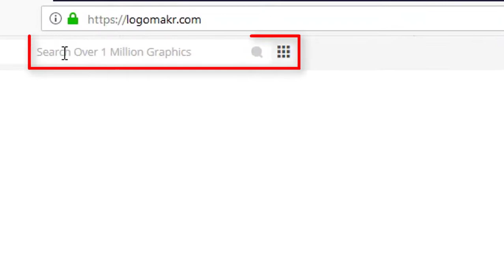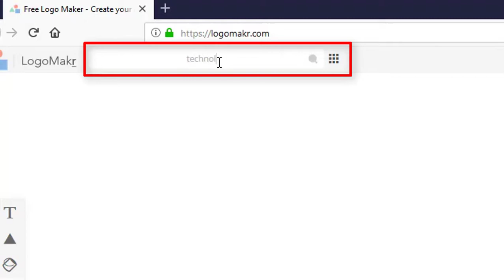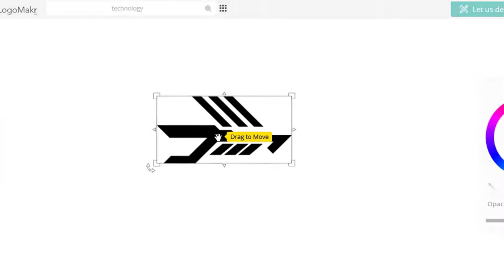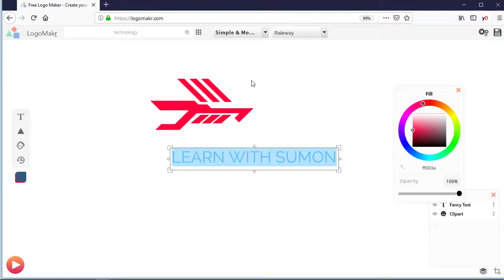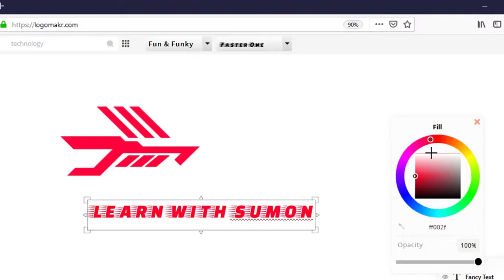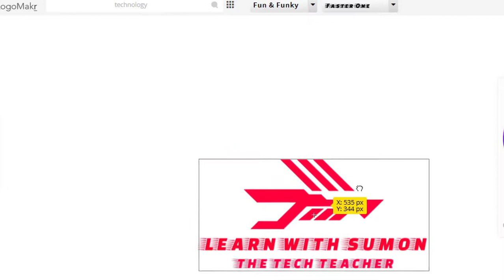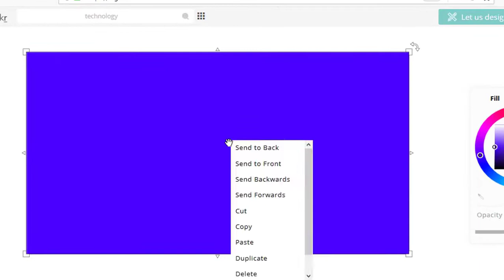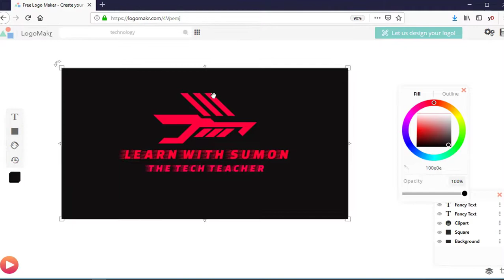how to design a logo without photoshop full free in 2018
Hello friends this is my another video , In this video I gonna be show you how to design a logo without photoshop full free. I hope this is very helpful for all the computer users. keep support me , Thank you all.

If you learnt something from

Producer : Mohiuddin Sumon
Video Editor : Mohiuddin Sumon